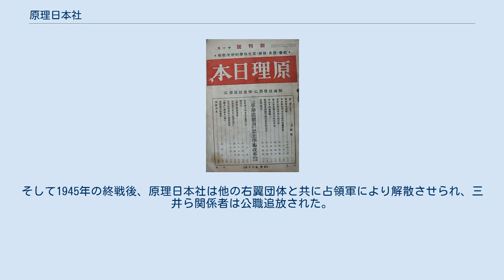原理日本社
『原理日本』創刊号の表紙, 昭和9年（1934年） 原理日本社（げんりにほんしゃ）は、戦前日本の右翼団体。
 原理日本社の起源は、昭和2年（1927年）に4月に発足した右翼系思想運動を旨とする慶應義塾大学の研究会「慶應義塾精神科学研究会」および親鸞を崇敬する歌学結社「人生と表現社」である。
責任者は慶應義塾大学文学部予科の教授である蓑田胸喜。
 研究会の活動は、総合研究と特殊研究の2つから成り、上野直昭『精神科学の基本問題』（岩波哲学業書）とヴィルヘルム・ヴント『民族精神の諸問題』を講義のテキストに使用した。
当時の慶應義塾にはこの他にも「国防研究会（昭和5年）」や「至誠会（昭和8年）」といった右翼系思想の学生団体が乱立していたが、蓑田の主宰する原理日本社はその姉妹団体の中核を成し、月刊機関誌の『原理日本』が会員には無償配布された。
昭和4年（1929年）には慶大の研究会と共催して全国各地を講演旅行した。
 大正14年（1925年）11月5日に既に活動していた原理日本社は、超国家主義を標榜し、 昭和9年（1934年）に『原理日本』創刊号にて会の正式な宜言及び党の總領を発表した。
中心人物は三井甲之・松田福松・川合貞一・吉田要三・若宮卯之助・佐藤通次・新館正國・加藤繁。
昭和9年から1年間、本社とは別に、若宮卯之助が主筆を務めた日本新聞社内に原理日本社事務所を構え、顧問には、萱場軍蔵・荒木貞夫が就任した。
 特に、皇道歌人として知られる三井甲之はかねてから「帝大赤化教授」排撃・「帝大法学部を閉鎖すべし」の声をあげていた。
これは主に帝国大学に在籍する、マルクス主義学者や自由主義的な学者を糾弾し、昭和戦前期の学問・言論弾圧の尖兵となった。
その最初の犠牲に供されたのが京大の瀧川幸辰であった（滝川事件）。
原理日本社の一派が国粋主義に徹していたことは、天皇絶対論を唱える帝国陸軍の「皇道派」に歓迎され、真崎甚三郎大将や柳川平助中将らに支持されてバックボーンとなる。
 原理日本社の言論活動や政治活動は政府や官吏にも大きな影響を与え、以降は、文部行政や大学自治を含めた社会が蓑田化したことで、蓑田と原理日本社を排除する存在が排除の対象となるといった状態になった。
その思想的な影響は、旧制高校にも及んでいた。
 やがて、蓑田が慶大教授を退職すると、川合貞一が会長職を継ぎ、新たなる活動を開始した。
 しかし、大政翼賛会発足による政党消滅により立憲民政党など批判の対象が失われたことから次第に活動は停滞していく。
太平洋戦争勃発後は蓑田の病状悪化による隠棲や徴兵などによる人材払底、紙などの物資不足により『原理日本』も次第に出版が滞り、ついに『原理日本』は1944年1月1日刊行の185号で事実上休刊した。
そして1945年の終戦後、原理日本社は他の右翼団体と共に占領軍により解散させられ、三井ら関係者は公職追放された。
蓑田も失意のうちに翌1946年に自ら命を絶った。